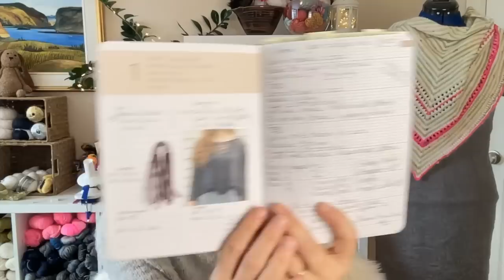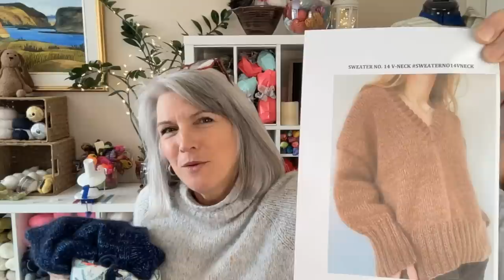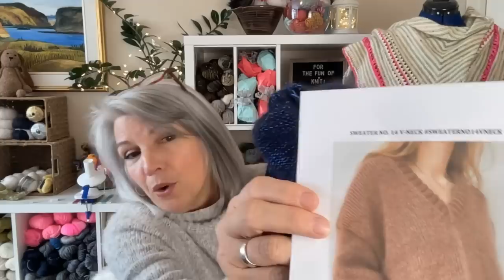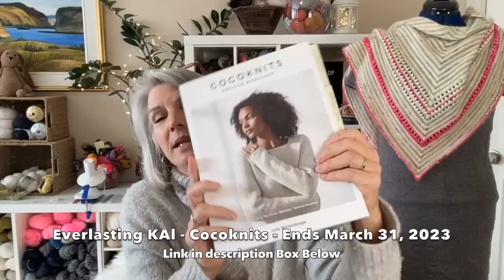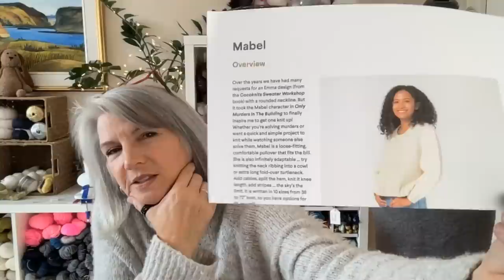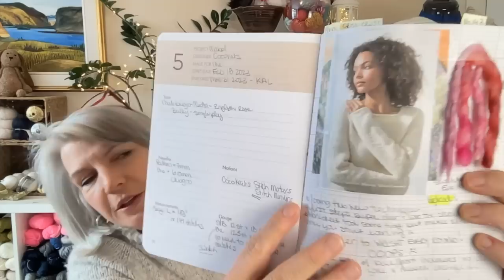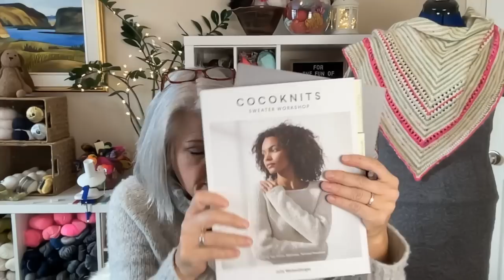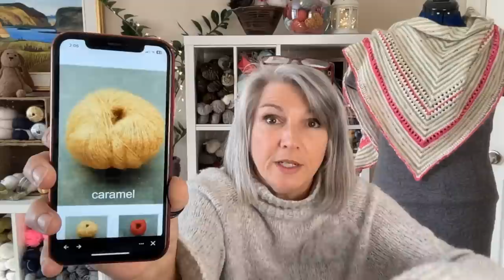For The Fun of Knit! Episode 35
All my latest adventures and Misadventures in Knitting - plus a few fibre frolics.

Intro
4:41 Zara Shawl
9:20 Flax
16:00 Sweater No.14 A
32:00 Sweater No.14 B - lol
37:30 Cocoknits Mabel
54:00 Beyond Merino Yarn Club
57:30 Chatter